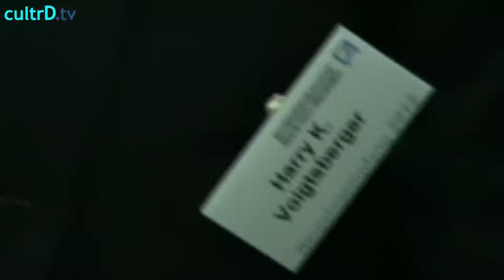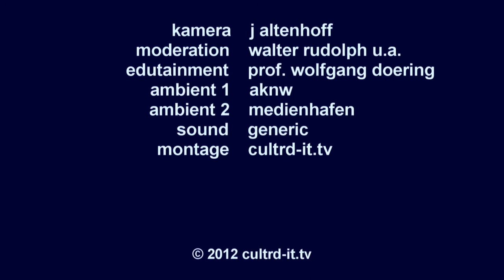5198.CultrD.info Harry K. Voigtsberger SPD NRW Landtag mit AKNW Bau Kultur NRW vor Landtagswahl NRW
Harry K. Voigtsberger, der 'Bau-Minister' der SPD geführten Landesregierung im Landtag NRW, stellte sich in einem gutgelaunt geführten Gespräch unseren Chefmoderatoren Rudolph und Nimrod. Edutainment mäßig konnte das Gespräch durch fruchtbar ergänzende Beiträge von Prof. Wolfgang Döring angereichert werden. Thematisch ging es u.a. um altengerechtes Bauen - und um Innenhöfe. Und das vor der Lantagswahl NRW.

Voigtsberger: Land nimmt Vorbildfunktion wahr
In seiner Antwort auf die Rede des AKNW-Präsidenten hob der nordrhein-westfälische Bauminister Harry K. Voigtsberger hervor, das Land NRW nehme seine Vorbildfunktion wahr. Das Wohnraumförderprogramm 2012 sehe neue Instrumente vor, die u. a. eine gezielte Förderung von Wohnungsbau in strukturschwachen Regionen erlaubten. Auch klimapolitisch habe man sich vorgenommen, landeseigene Bauten künftig nur noch klimaneutral zu errichten. Als weiteren Arbeitsschwerpunkt für das Jahr 2012 benannte Voigtsberger die Novellierung der Landesbauordnung NRW: Wir wollen so viel Baufreiheit wie möglich, brauchen aber auch so viel Genehmigungspflicht wie nötig. Auch die Themen der Inklusion und der Barrierefreiheit würden dabei eine Rolle spielen.

Minister Voigtsberger: Bürger wollen einen Dialog auf Augenhöhe / Die Geschäftsstelle Dialog schafft Zukunft beim Ministerium für Wirtschaft, Energie, Bauen, Wohnen und Verkehr nimmt die Arbeit auf
Das Ministerium für Wirtschaft, Energie, Bauen, Wohnen und Verkehr teilt mit:
Ob Kraftwerke errichtet, Stromtrassen geplant oder Verkehrswege ausgebaut werden die Menschen wünschen frühzeitige Informationen über Infrastruktur- und Industrieprojekte. Bürger wollen beteiligt werden. Nur wenn es gelingt, aus Betroffenen Beteiligte zu machen und alle Interessen an einen Tisch zu bringen, kann unser Land ein starker Wissens- und Wirtschaftsstandort bleiben, erläuterte Wirtschafts­minister Harry K. Voigtsberger die Aufgabe der neuen Geschäftsstelle Dialog schafft Zukunft, die nun ihre Arbeit aufnimmt. Die Industrie ist die Basis für Wohlstand, Wachstum und Beschäftigung in Nordrhein-Westfalen. Damit das in Zukunft so bleibt, brauchen wir eine neue Kultur des nachhaltigen, gesellschaftlich tragfähigen Wirtschaftens. Diese Kultur muss von Dialog, Transparenz und Beteiligung geprägt sein.
Die Geschäftsstelle ist eine neutrale und überparteiliche Dienst­leistungsagentur, die professionelle Beteiligungsprozesse fördern und so die Balance zwischen wirtschaftlich notwendigen Investitionen und der Lebensqualität der Bürger bewahren soll. Sie unterstützt die Akteure, indem sie über Methoden, Lösungsansätze und Beispiele aus der Praxis informiert.
Betreut wird die Geschäftsstelle von der IFOK GmbH, die auf Beteili­gungsprozesse und Netzwerkmanagement spezialisiert ist. Zu ihrem Fachkompetenzteam gehören das Kulturwissenschaftliche Institut Essen, Andrea Versteyl Rechtsanwälte (Planungs- und Umweltrecht), das Forschungszentrum für Umweltpolitik an der FU Berlin sowie das Institut der deutschen Wirtschaft.